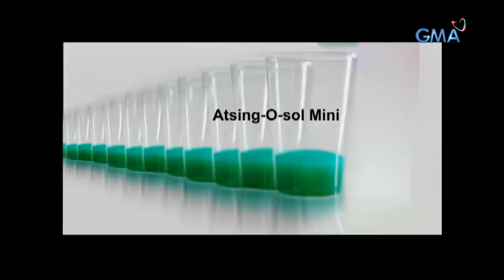Bubble Gang: Jowa in the Palace (Full Episode)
Ating balikan ang nakaaaliw na comedy adaptation ng ‘Bubble Gang’ sa Korean hit series na ‘Jewel In The Palace.’